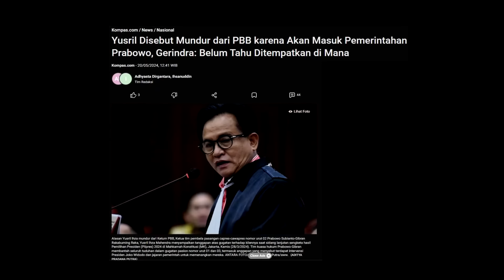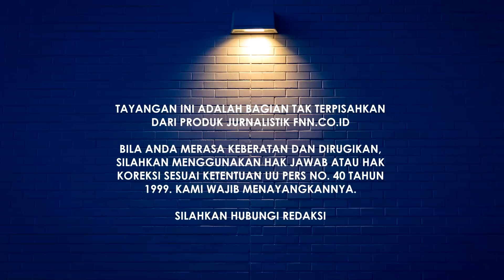BOBBY NASUTION JADI KADER GERINDRA. SIGNAL JOKOWI DAN KELUARGA CARI SUAKA POLITIK KE PRABOWO